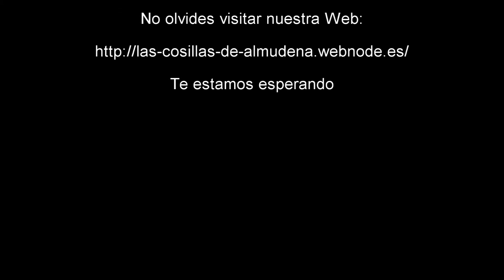Opinion Almudenil - Productos Amazon Basics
Hola! ¿Alguna vez habéis comprado en amazon? Pues os traigo mi opinion de los productos amazon basics, gran calidad y precio! Espero que os guste!